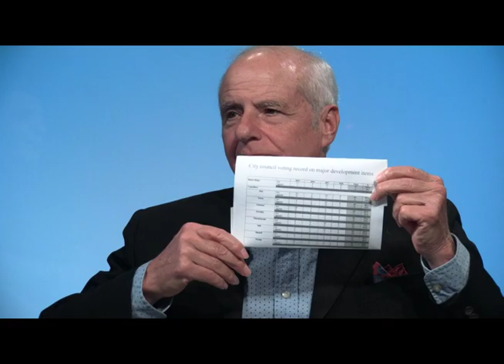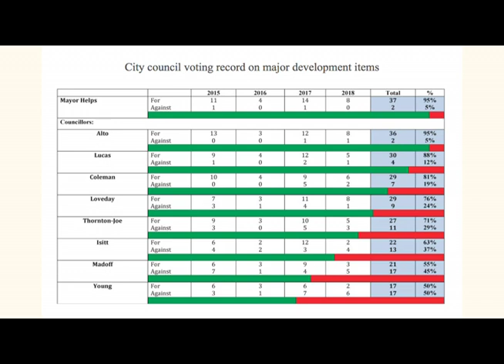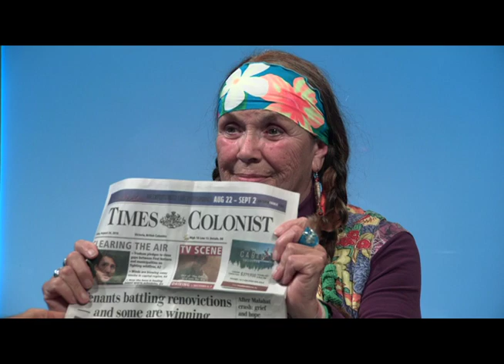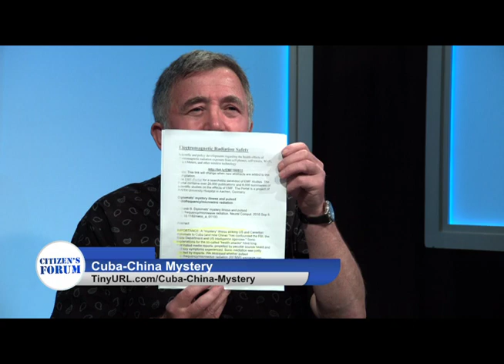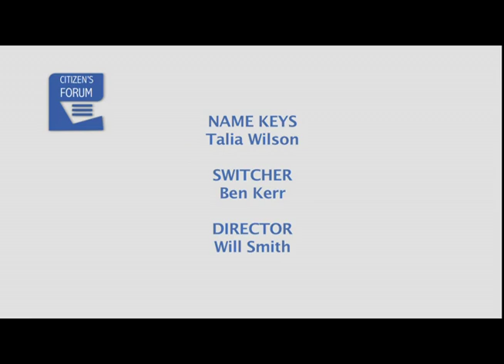Citizen's Forum September 12 2018